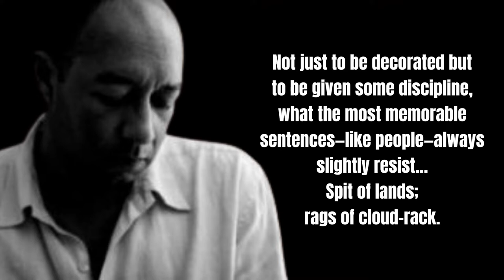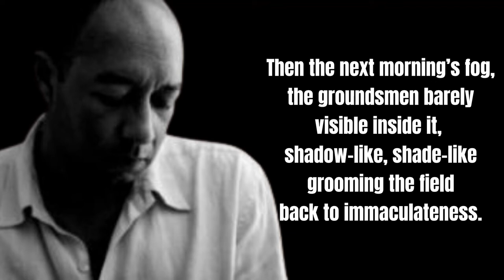Then the War by Carl Phillips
About Carl Phillips

Referred to as “one of America’s most original, influential, and productive of lyric poets,” Carl Phillips is the author of a dozen books of poetry and two works of criticism. He was born in Everett, Washington in 1959, and his family moved frequently around the United States. He earned a BA from Harvard, an MAT from the University of Massachusetts, and an MA in creative writing from Boston University. Before teaching English at the university level, he taught Latin at several high schools. He is a Professor of English at Washington University in St. Louis, where he also teaches creative writing. Phillips was elected a chancellor of the Academy of American Poets in 2006, and since 2011 he has served as the judge for the Yale Series of Younger Poets.